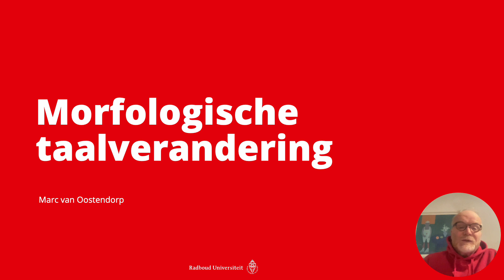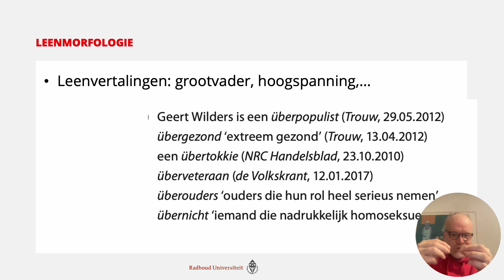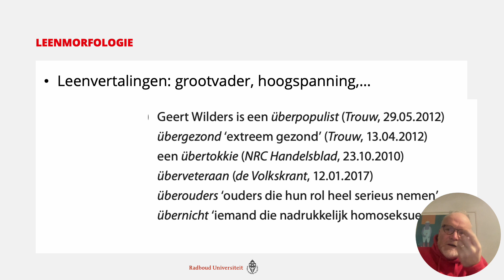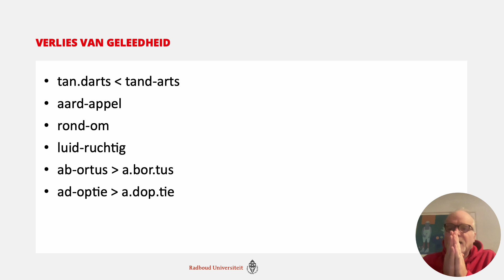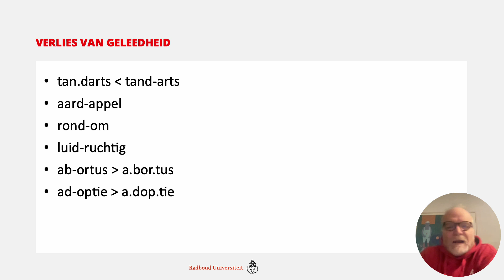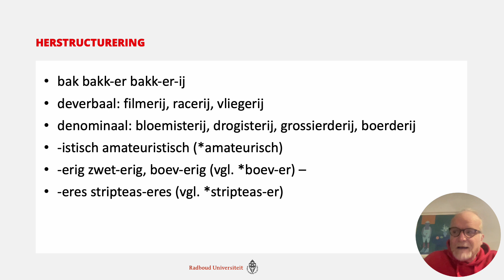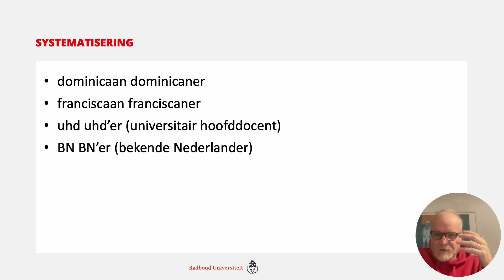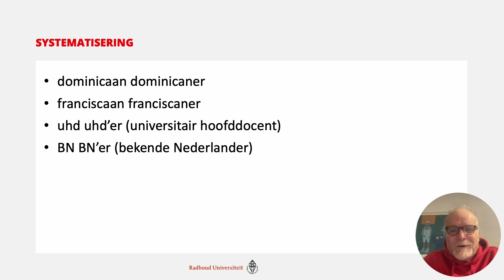Inleiding in de morfologie (10/10) Morfologische taalverandering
Deze weken publiceer ik hier een tiendelige inleiding in de woordstructuur van het Nederlands voor studenten (Nederlandse) taalwetenschap. Vandaag: wat we weten over (vooral) de manier waarop de morfologie kan veranderen en veranderd is.